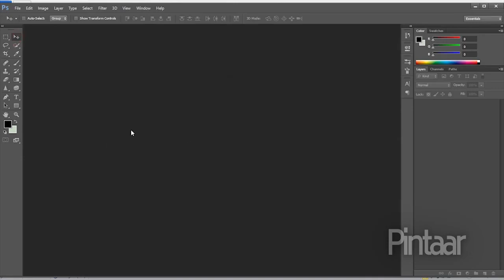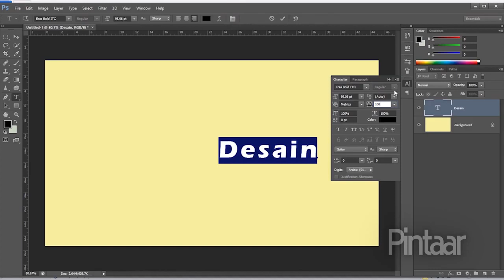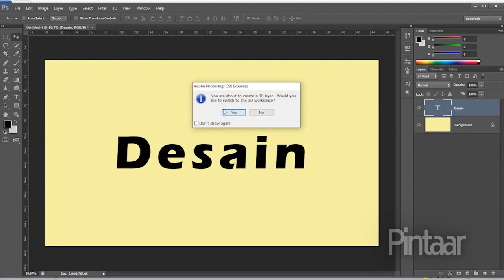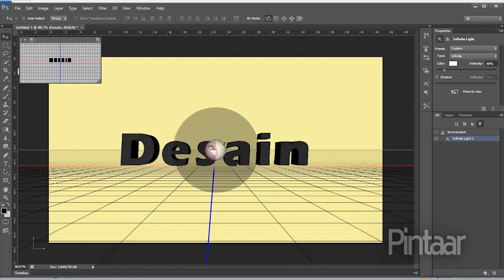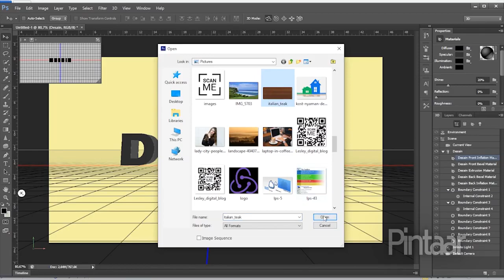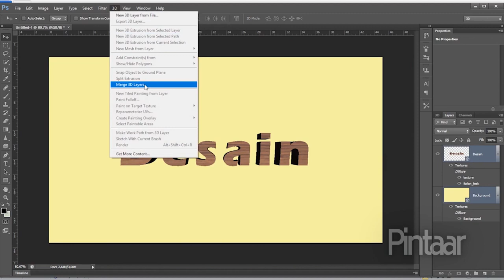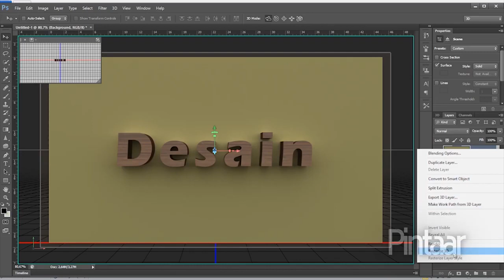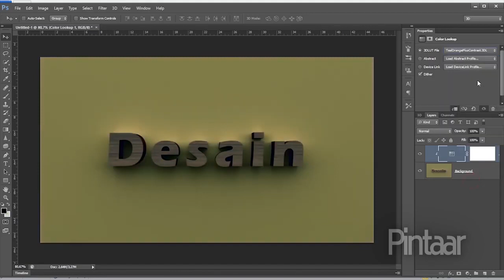Cara Membuat 3D Text di Photoshop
Kamu Ingin Belajar Macam-Macam Editing Foto Photoshop?

atau

Kamu Fotografer, Pemilik Bisnis, atau Desainer yang Membutuhkan Skill Editing Foto?

Iya, kita semua tau bahwa skill editing foto, merupakan skill penting jika kamu (atau akan) berada di industri kreatif. Seperti Fotografer, Pemilik Bisnis Industri Kreatif, atau Desainer

Kamu pasti merasakan kesulitan jika tidak memiliki skill editing foto ini bukan?

Oleh karena itu, untuk membantu kamu, kelas KHUSUS ini ini dibuka.

Kelas ini berbeda dengan belajar melalui internet, baik itu Google atau Youtube, yang membuat kamu malah bingung yang sedang diajarkan, dan akhirnya memakan waktu belajarmu!

Hal tersebut, bukan karena kamu tidak berbakat, tetapi mungkin ada yang salah di cara belajar kamu.

Kemungkinan besar hal tersebut, dikarenakan kamu belajar dengan tidak terstruktur, tidak dimentoring, dan tidak ada komunitas belajar bersama.

Tetapi, jika kamu mengambil kelas ini kamu akan mendapatkan hal terbeda.

Keuntungan mengambil kelas ini:

1. Materi disusun terstruktur

Kamu akan belajar membuat desain dengan metode langkah demi langkah (step-by-step) sehingga akan membuat kamu lebih mudah memahami materi.

Materi disampaikan dalam bentuk video yang bisa kamu tonton hingga paham.

2. Diajarkan oleh mentor berpengalaman

Kamu bisa berinteraksi dengan pengajar dan bertanya langsung mengenai materi yang diajarkan atau kesulitan lainnya yang kamu hadapi.

3. Diberikan materi editing foto lengkap untuk pemula

Dimulai dari Effect Blur, menghilangkan jerawat, menghaluskan muka, hingga membuat karikatur.

Materinya terdiri dari 14 Editing Foto khusus untukmu

4. Langsung terjun dalam desain

Kamu bukan hanya belajar teori di sini, tetapi kamu langsung praktek yang diajarkan oleh saya, sehingga kamu cepat paham apa yang sedang diajarkan.

5. Menyediakan grup khusus FB dan Telegram

Dengan adanya grup ini, kamu bisa berinteraksi dengan murid lainnya yang memiliki hobi atau tujuan yang sama, yaitu menguasai desain grafis.

Bagaimana investasi yang menarik bukan? Pasti.

Oleh karena itu, bagi kamu yang memerlukan skill editing foto, tidak ada alasan kamu untuk mengambil kelas ini SEKARANG!

Kakak mau belajar pemrograman, desain, edit video, Excel, freelancer, dan skill skill lainnya?

Dengan:

1. Terstruktur, step by step
2. Ada tempat bertanya
3. Ada sertifikat
4. Insya Allah dibantu untuk belajar bahagia, tenang dan produktif

Bisa ke dan dapatkan akses 7 hari gratis belajar sekarang!